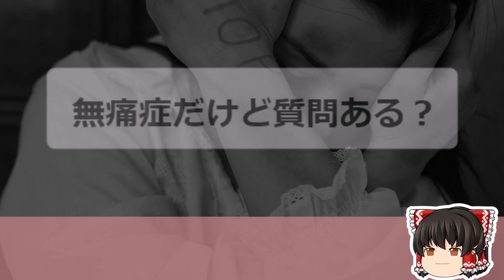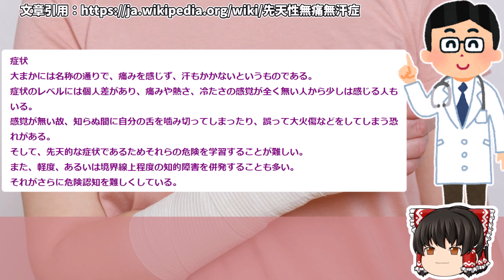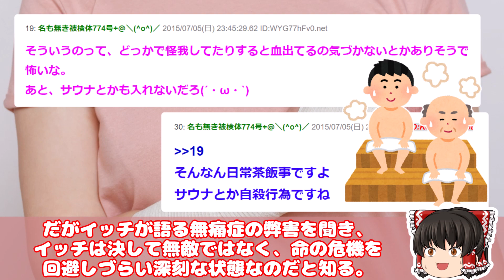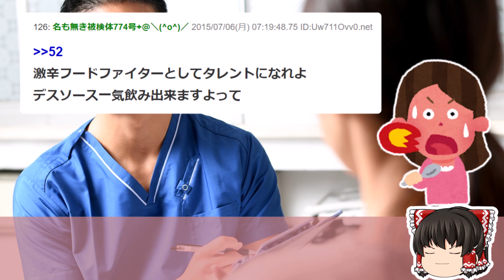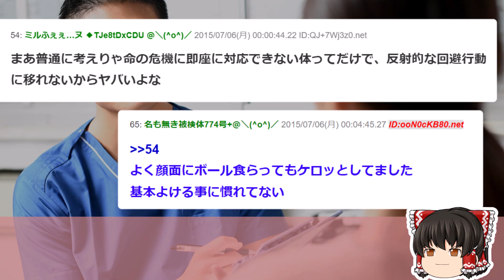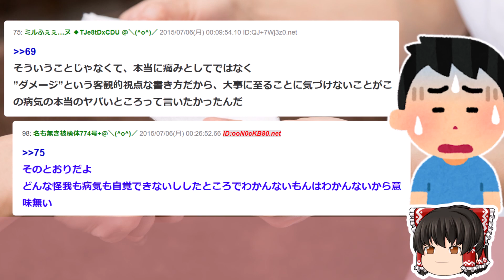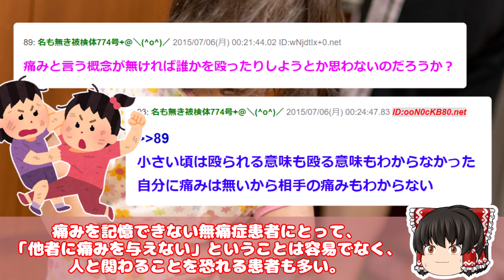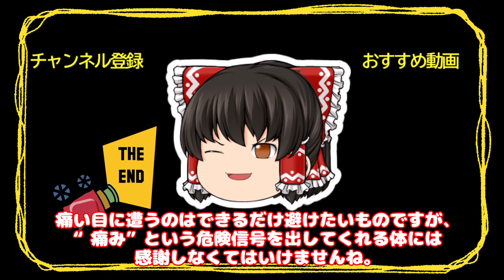【2ch面白いスレ】痛みを感じないんだが質問ある？【ゆっくり解説】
●元スレ
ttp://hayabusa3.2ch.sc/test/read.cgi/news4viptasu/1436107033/